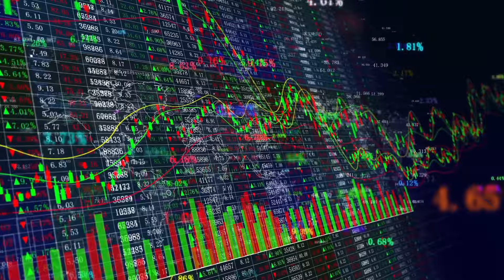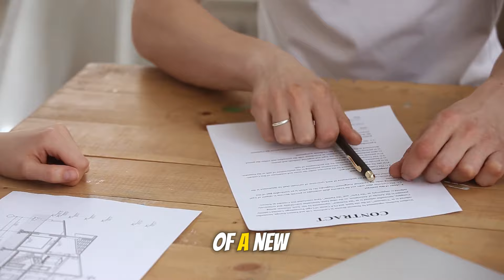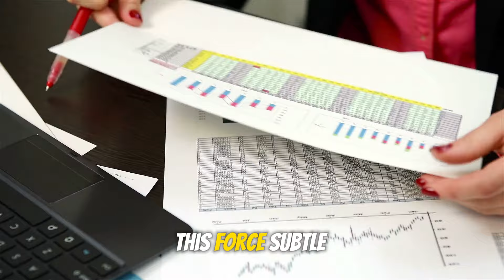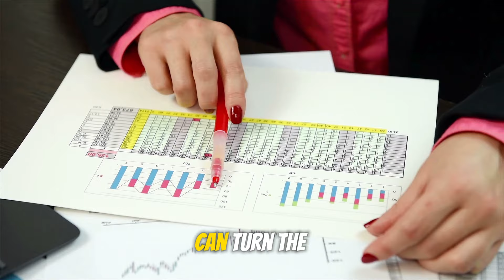How To Transform $100,000 Into A Fortune | Dividend Investing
Discover the secrets to turning $100,000 into a fortune with our strategies! Learn how to invest, save, and make smart financial decisions to grow your money and achieve financial success. Don't miss out on this valuable information to help you transform your finances and create a fortune for yourself!

Join us as we guide you through the process of making smart financial decisions, investing wisely, and ultimately transforming your $100,000 into a substantial fortune.

Share it with friends and family who could also benefit from this valuable information.

personal finance,investing,how to make money,compound interest,real estate,investing for beginners,buying house,save,stock market,stock market investing,how to invest,how to save money,finance,saving,financial literacy,financial education,investing 101

how i started saving and investing,why saving and investing by dollar cost averaging is the best way to build wealth,how much should you be saving and investing,is it too late to starting saving and investing for retirement,how to start saving and investing money,how to stay debt free while investing and saving,what should be your saving and investing ratio,how to create saving and investing as a habit,how to start saving and start investing